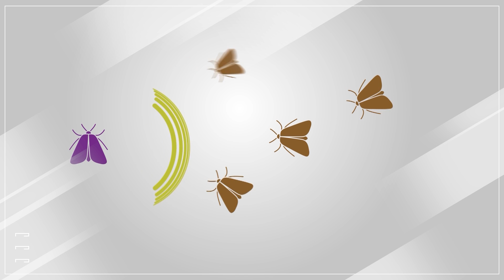About the pheromones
Pheromones are chemical substances that are made in small quantities in the body and released as odors into the air for the purpose of transmitting information to other individuals of the same species.

There are physiological pheromones and behavioral pheromones that cause physiological changes and specific behavior. There are caste differentiation pheromone and maturation-promoting pheromone in physiological pheromones, and sex pheromone, aggregation pheromone, and alarm pheromone in behavioral pheromones.

Those pheromones are used for surveillance, mass trapping, attracted insecticide, mating, and disturbance, reducing overuse of chemical pesticides.
This pheromones-using method enables IMP (Comprehensive Pest Management) in eco-friendly farming, and sustainable farming.